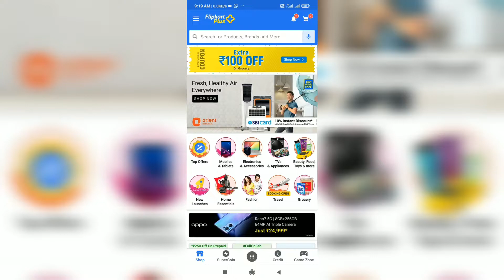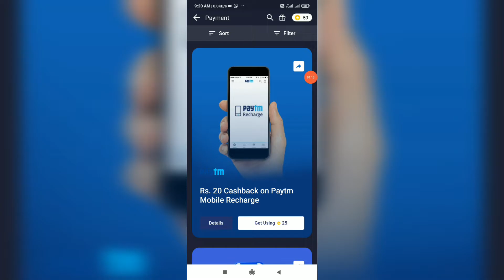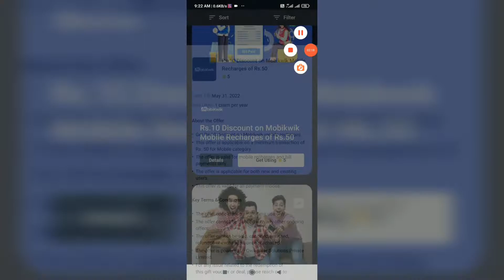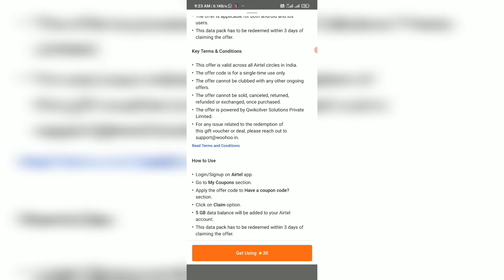Flipkart super coin loot offer / super coin to mobile data , mobile recharge , recharge discount.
1) Flipkart Gift Voucher New Update
2) Flipkart Today New Offer
3) Flipkart Today New Updates 4) Flipkart Gift Voucher FREE
5) Flipkart Se Gift Voucher Kaise Kamaye

HOW TO WIN FLIPKART GIFT VOUCHER WITH 20 SUPER COIN

Flipkart jackpot offer

win upto 2500

kese flipkart super coin ke madatse 2500 voucher win kare see full vedio